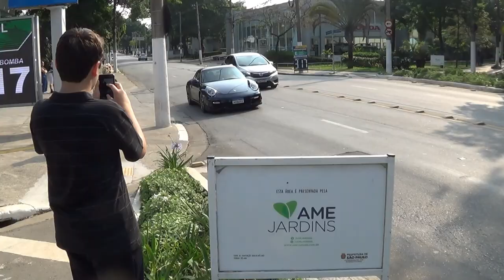Domingo EXPLOSIVO na Avenida Europa